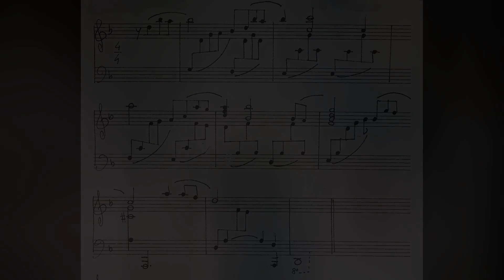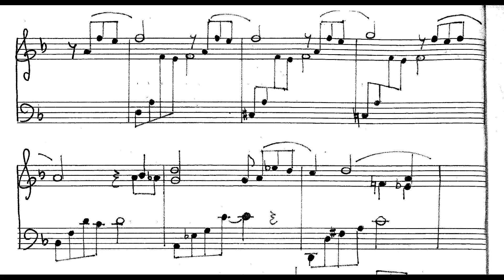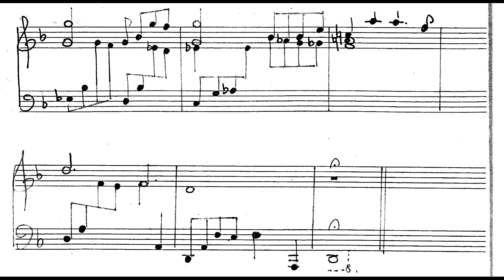HULK "THE LONELY MAN" PIANO SCORE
Piano score of Joe Harnell's "The lonely man" from "The incredible Hulk TV show" 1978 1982. There are four version, two differen from first season, one from second onward season , then the complete version.